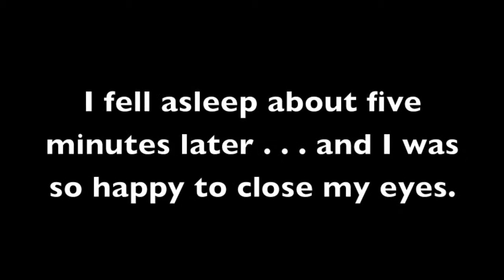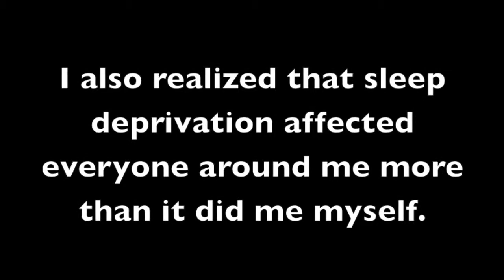Random Videos: Mitten Attempts Sleep Deprivation (Part 2)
Here are days two and three of my sleep deprivation experiment! I was so close to making it all the way to 48 hours!  So close!